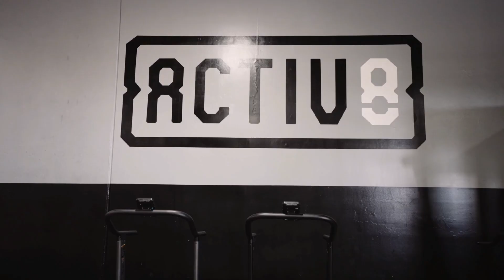Activ8 | Athletic Performance: Adult Group Training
Online Training: Activ8Now.com